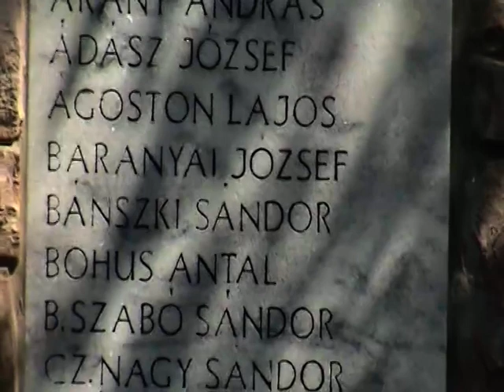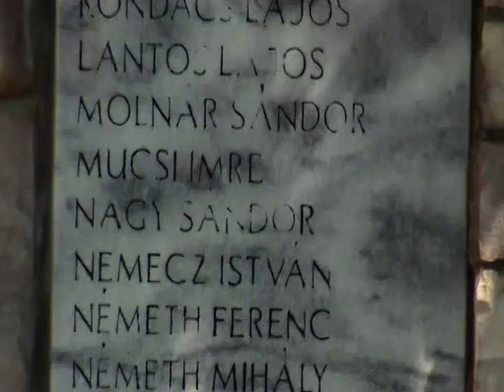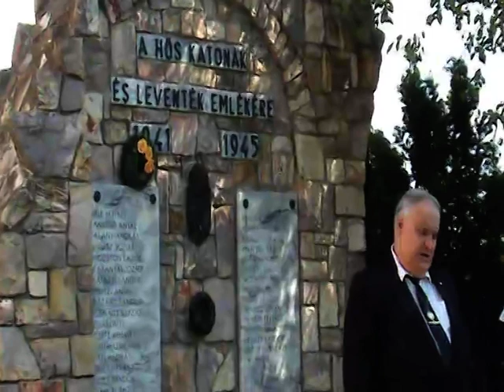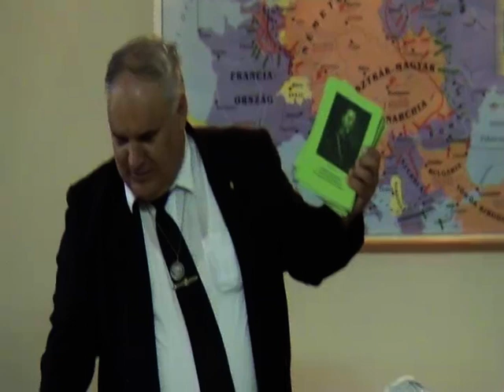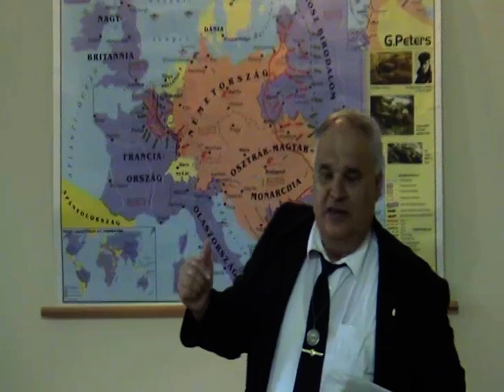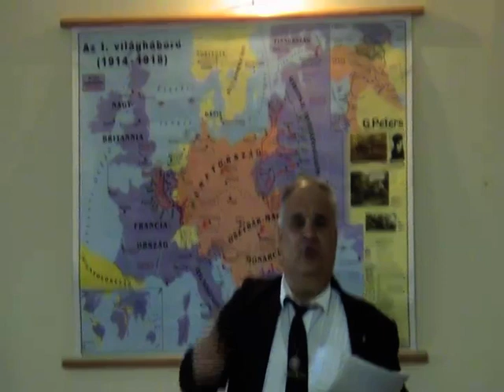Hősökre emlékezve 2011. május 22.